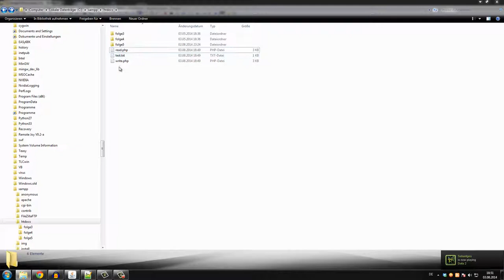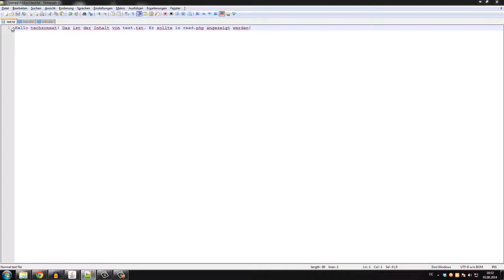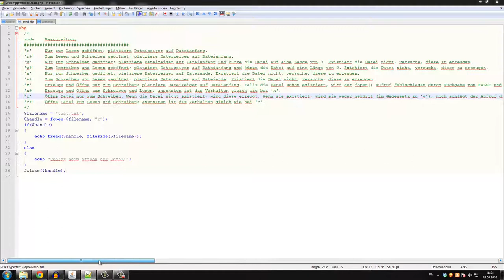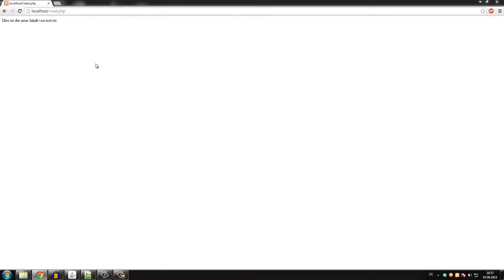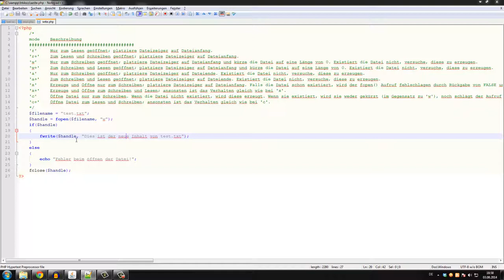[#06] PHP Tutorial - Dateizugriff [German|HD]